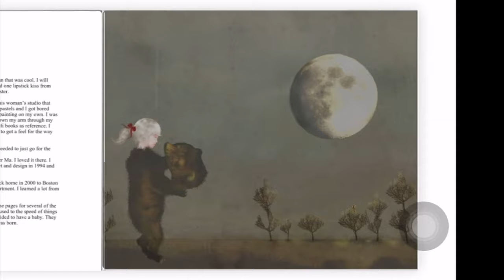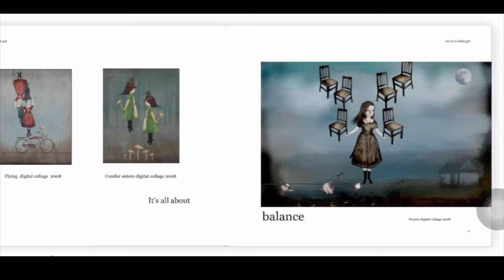Karen Preston + world's end girlfriend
Paints - Karen Preston
Tracks -world's end girlfriend,Maurice ravel
Films - Innocence,The Fine Art of Love: Mine Ha-Ha,Begotten